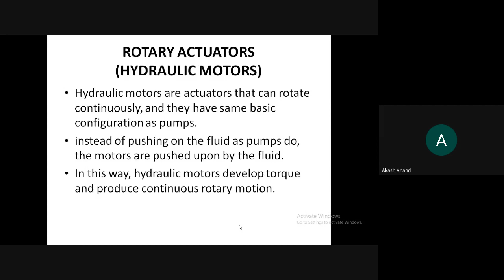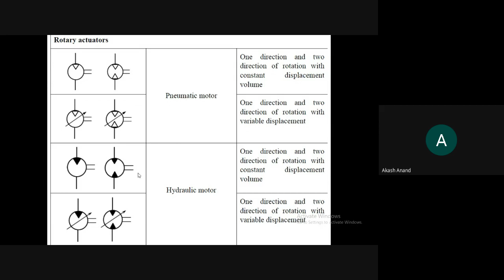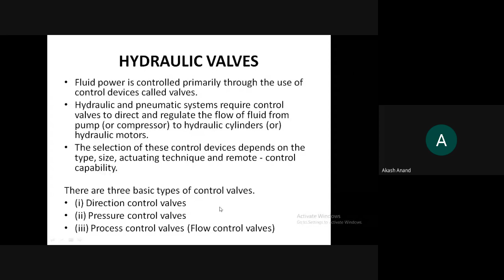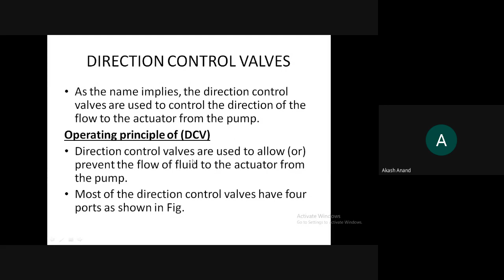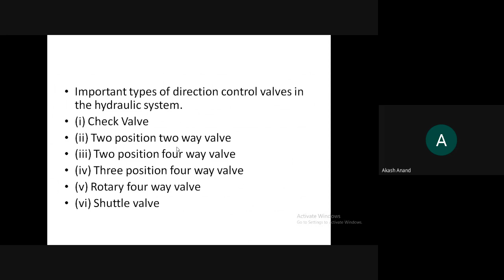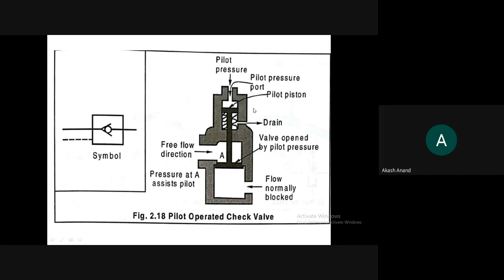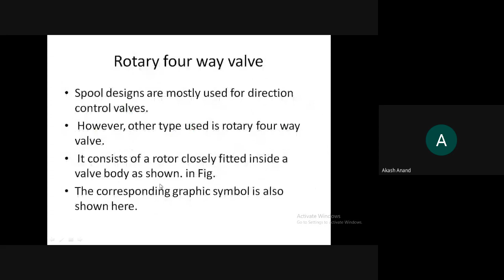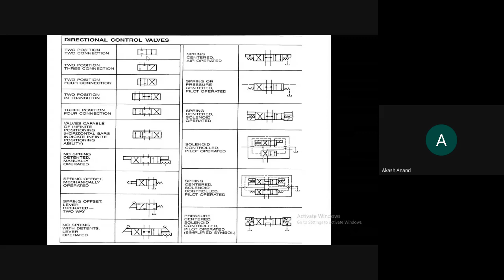STM_ME_4_ME407_MC_M2_Part 4 (28/10/2021)